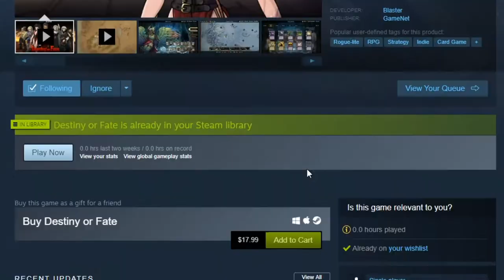Card Rougelike But You Capture Monsters As Party Members [Destiny Or Fate]